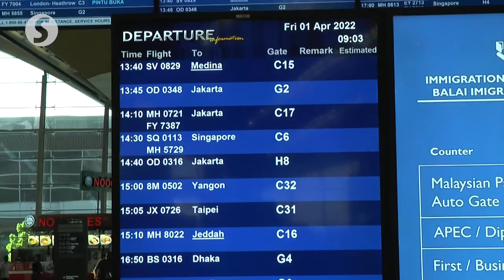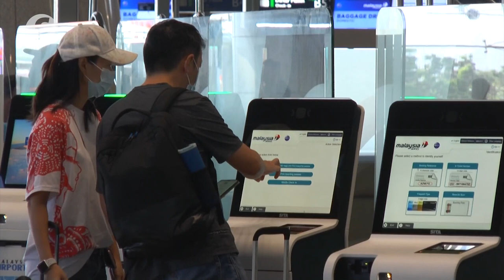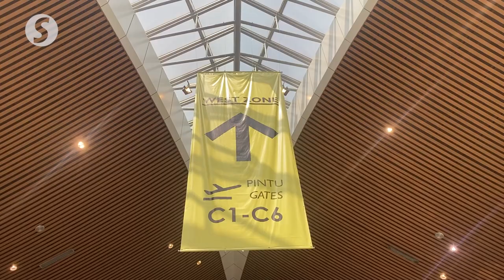Borders reopening: Two million international arrivals expected this year, says Nancy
Malaysia expects to attract two million international tourist arrivals this year with RM8.6 billion in tourism receipts following the reopening of the country’s borders, said Datuk Seri Nancy Shukri.

The Tourism, Arts and Culture Minister said that after welcoming passengers’ arrivals at the Kuala Lumpur International Airport (KLIA) on Friday, added that the reopening today would bring a big recovery for the tourism industry.